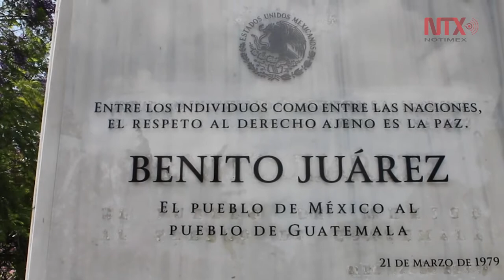Conmemoran en transitada avenida guatemalteca natalicio de Benito Juárez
La ceremonia solemne se efectuó ante el monumento a Juárez, en la Plaza México, en los jardines de la Avenida de las Américas